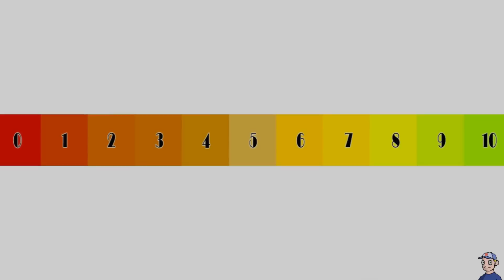Final Fantasy XV: Episode Gladiolus DLC Review! (PS4/Xbox One)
The first part of Final Fantasy 15 DLC is finally here! Time to pick up the sword of Gladio and see if he has the strength to survive the Trial Gilgamesh in my review of Final Fantasy XV: Episode Gladiolus!

In this video series DreamcastGuy talks about a wide variety of games in a review style format while showing gameplay.  New, old, retro, and current gaming are all covered.

Final Fantasy XV[b] is an open world action role-playing video game developed and published by Square Enix for the PlayStation 4 and Xbox One home consoles. The game is the fifteenth main installment in the Final Fantasy series, and was released worldwide on November 29, 2016. The game features an open-world environment and action-based battle system similar to the Kingdom Hearts series, incorporating the ability to switch weapons and other elements such as vehicle travel and camping.
Final Fantasy XV takes place on the fictional world of Eos. All the world's countries, bar the kingdom of Lucis, are under the dominion of the empire of Niflheim. Noctis Lucis Caelum, heir to the Lucian throne, goes on a quest to retake his homeland and its magical Crystal after it is seized by Niflheim on the eve of peace negotiations between the two nations. However, he soon discovers that the Crystal is at the heart of a much greater threat to Eos, and that his role as the future king is key to averting an apocalyptic event from taking place. The game shares a thematic connection with Fabula Nova Crystallis Final Fantasy, a subseries of games linked by a common mythos which includes Final Fantasy XIII and Final Fantasy Type-0. Episode gladio review ends with a trailer teaser of Episode Prompto which now has a release date of June 2017.